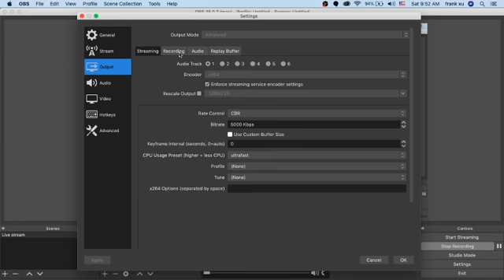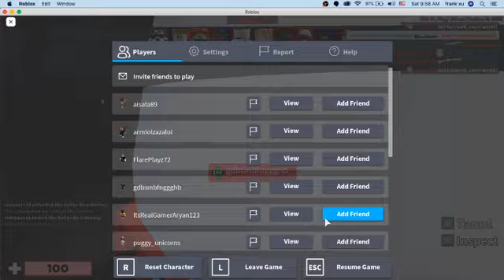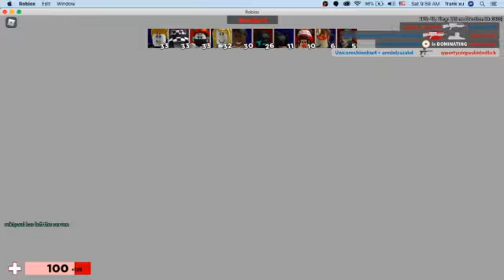Roblox Arsenal Infinite Round Moment!